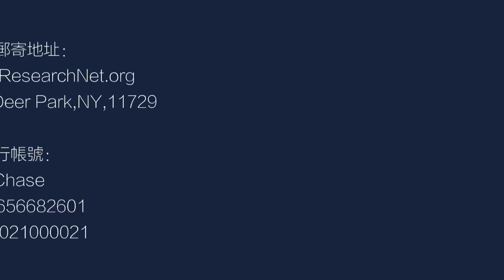日军机甲作战前史，新庄淳少佐榜上列名；航空部队，机甲部队的产生与最初战斗丨中日战争史研究（13）（姜克实 教授）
中日战争史研究（13）

第六讲：日军的机甲作战开端和自动车部队概况 之一

姜克实

20210910